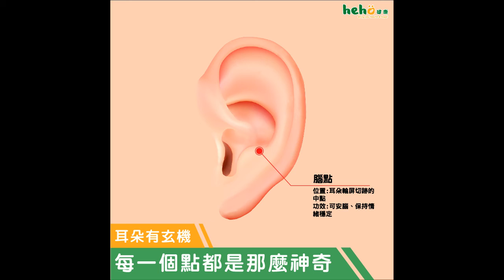耳朵有玄機，每一個點都是那麼神奇｜健康小撇步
原來耳朵的穴道這麼神奇！快來按一按吧～